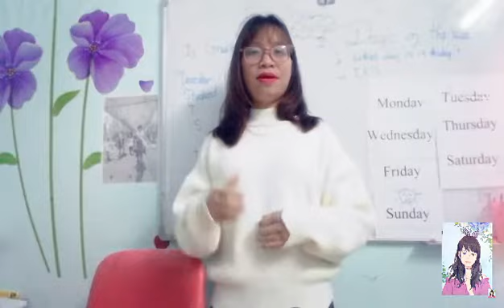Hỏi và trả lời trong English lớp 1,2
Đây là video hướng dẫn cách hỏi và trả lời đơn giản cho các con từ 5 tuổi cho đến lớp 2. Rất tốt cho các kỳ thi sắp tới. Phụ huynh cùng con xem và luyênn tập nhé